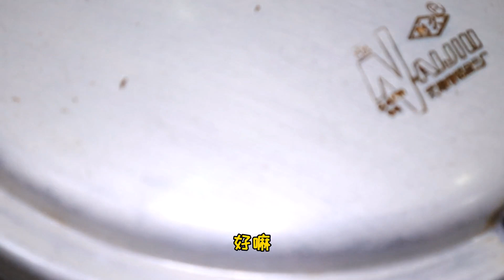天津人爱吃炖牛肉，但是怎么做才能软烂不柴，鲜香且没有异味儿！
天津家常炖牛肉，肉质软烂好吃不腻，不腥不柴，越吃越香！那么天津家常炖牛肉到底怎么做呢？